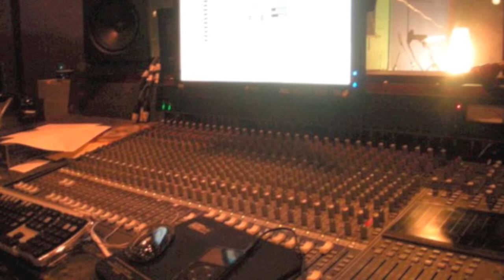Imaginary Enemy (cover)